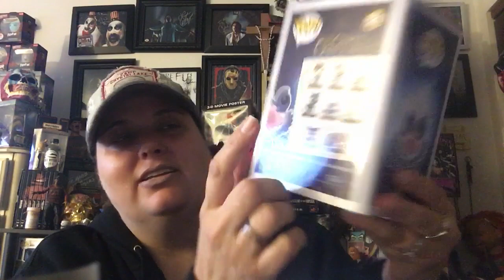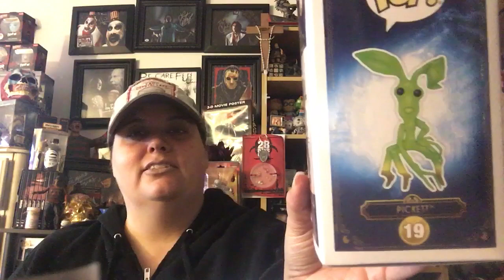Crimes of Grindelwald pops including a life-size Target exclusive Niffler 😍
Pops pops and more pops 😊 I can’t help myself when it comes to adorable creatures from the Harry Potter universe lol I’m still searching for a WalMart exclusive and a Kohl’s exclusive that are so hard where I live to come across but I’ll keep trying 😊

😊💜Marie